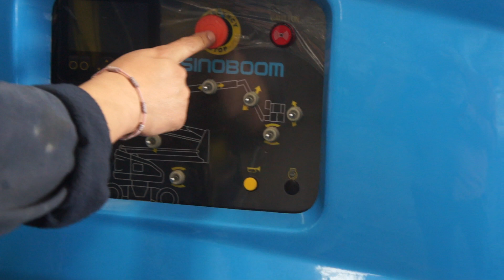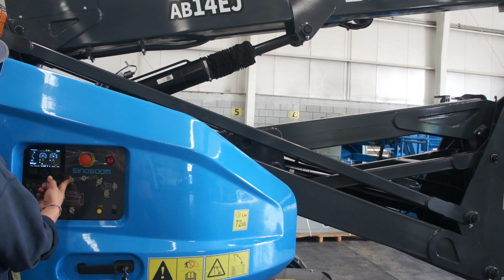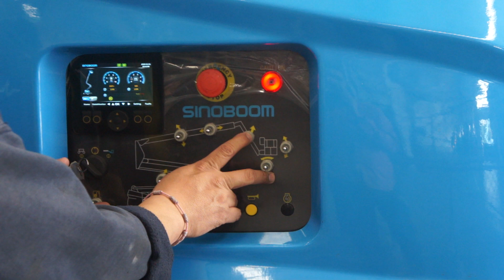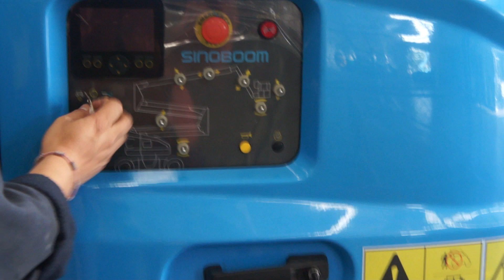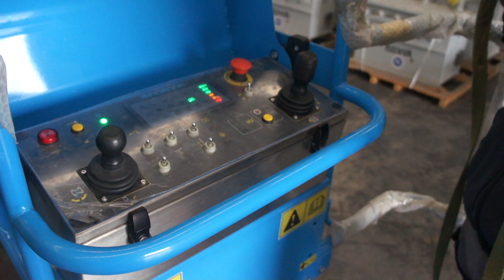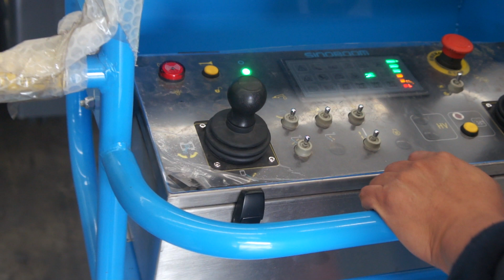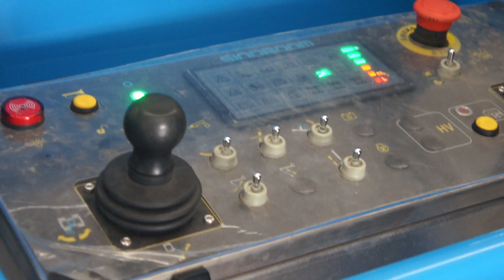Como Operar o Manejar Plataforma Eléctrica Articulada Marca SINOBOOM Modelo GTZZ14EJ de 500 Libras